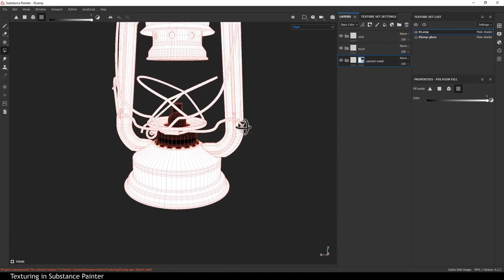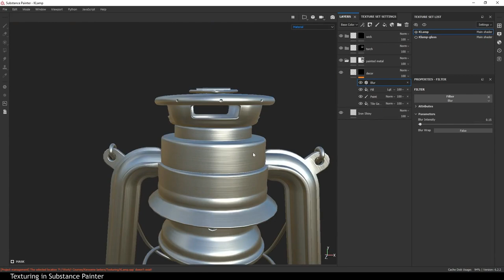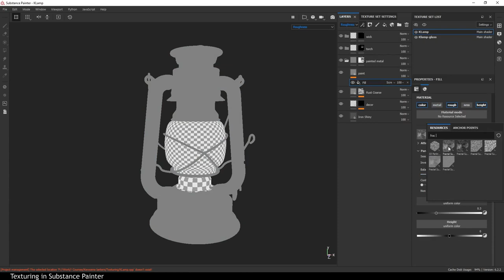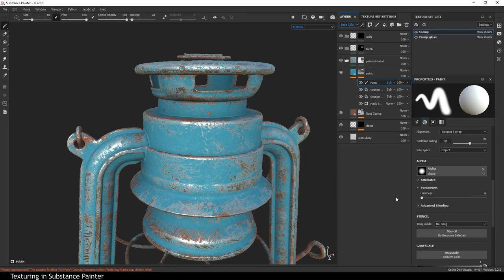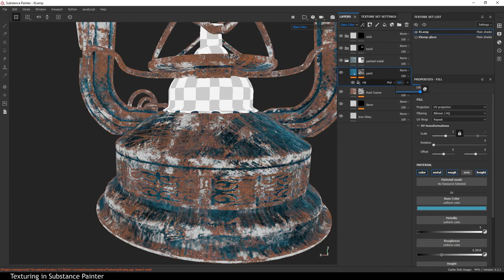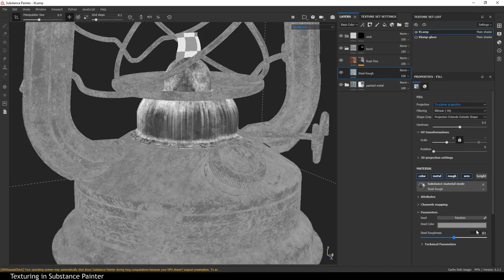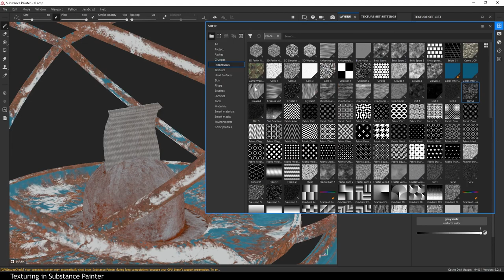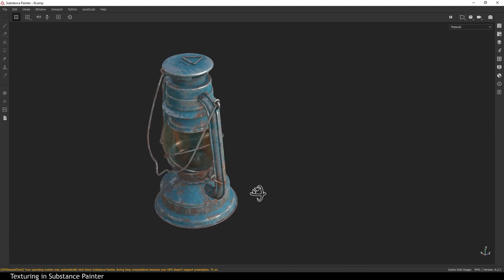Kerosene lamp texturing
The process of texturing an old painted kerosene lamp.